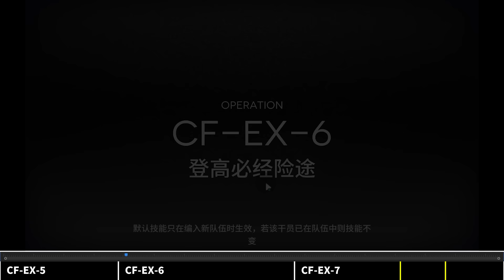【アークナイツ】CF-EX-5~7：置くだけ簡単攻略（+任務）通常＆強襲【モンハンコラボ | Arknights】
⚠ CF-EX-5 ⚠【6⬅】エクシア-Exusiai ⚠

CF-EX-5「通行禁止」00:00
【6⬅】エクシア-Exusiai 00:08
CF-EX-6「高みへの険路」02:02
CF-EX-7「英雄の誕生」05:09

使用作品
サークル名：SOUND AIRYLUVS
作曲者名：ISAo
Song：Sea La..
Cyan Tribe